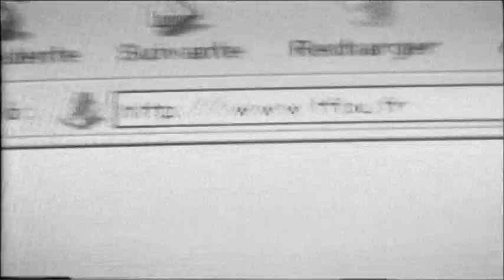VHS Openings Episode #83: Pokémon - Volume 7 - Psychic Surprise (2000, FR)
Please click on the orders:
00:08 - Warning Screen (French Typing)
00:25 - TF1 Vidéo Logo
01:06 - TFOU Advert (In French)
01:33 - Chérie FM (Clic & Go) Advert (In French)
01:53 - Pokémon Video Promo (In French)
02:56 - 4Kids Productions Logo
02:58 - The Summit Media Company Logo
03:01 - Pokémon Logo